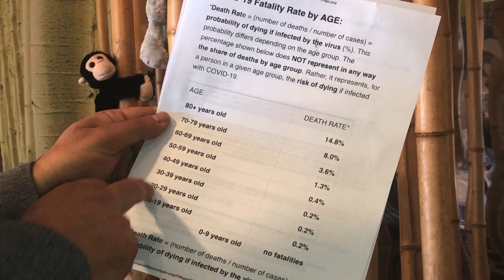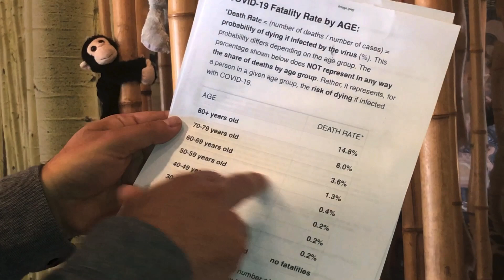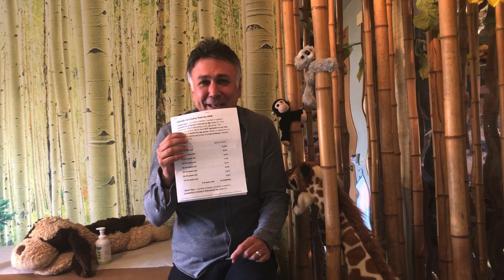Dr Ed Facts not Fear Video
Dr. Ed talks about how to boost your immune system and fight getting sick. He also has the numbers on the COVID-19, tips to help stay healthy, and what vitamins to take.

The numbers will show twice. Once in the middle and at the end.